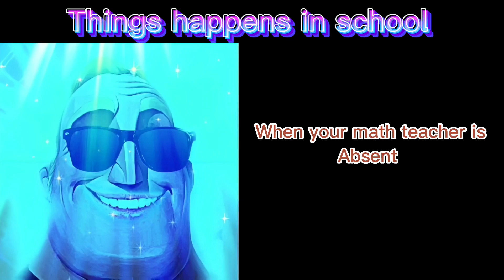Mr incredible becoming canny/angry/sad and uncanny ( things happen in school)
:D hope u enjoy